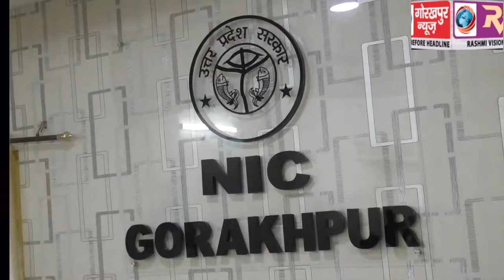प्रदेश के मुख्य चुनाव अधिकारी अजय कुमार शुक्ला ने वीडियो कांफ्रेंसिंग के माध्यम से किया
प्रदेश के मुख्य चुनाव अधिकारी अजय कुमार शुक्ला ने वीडियो कांफ्रेंसिंग के माध्यम से किया जिले के मतदाता सूची का पुनरीक्षण, वोटर आईडी कार्ड को आधार कार्ड से लिंक करने के दिये निर्देश